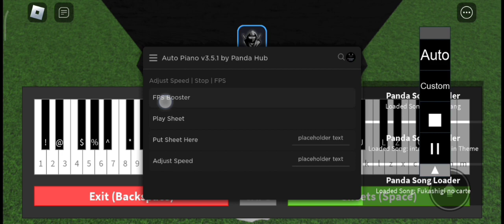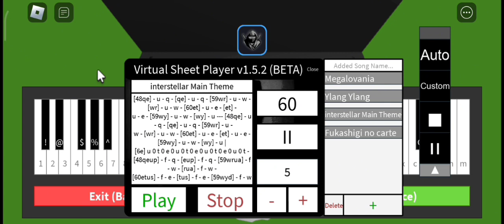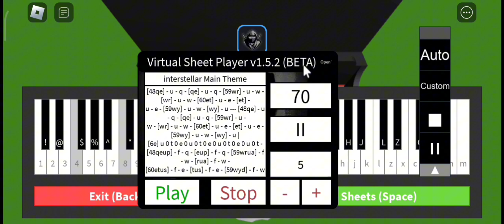*Update* Adjust Playback Speed on Virtual Sheet Player! | Panda Hub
News📢:

Exciting news! We've just released version 1.5.2 of our virtual sheet player, and it comes with a fantastic new feature: now you can adjust how fast or slow the piano plays while you're listening. So, if you want to hear your favorite tunes speed up or slow down, you're in control!

Now, you might be wondering about Auto Piano 3.5.1. Well, we haven't updated it just yet. Why? Because we're working hard to make sure that all the songs that come with it sound just right. We're tweaking the speed settings to make sure they sound perfect when you play them.

So, while you're enjoying the new tempo control in version 1.5.2, know that we're still working behind the scenes to make Auto Piano 3.5.1 even better. Keep an eye out for future updates, and thanks for being part of our community!

The content provided in this video is for educational and informational purposes only. I do not claim any ownership or authorship of the music. No copyrighted content has been intentionally used or stolen in the creation of this video.